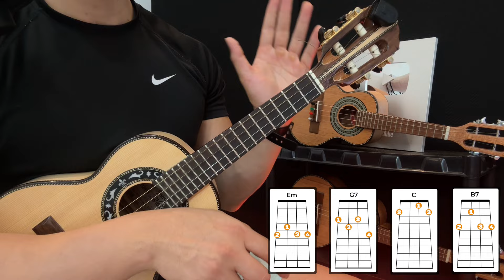APRENDA "Ô QUEIROZ" REVELAÇÃO SIMPLIFICADA COM 4 ACORDES NO CAVAQUINHO - AULA DE CAVACO LÉO SOARES